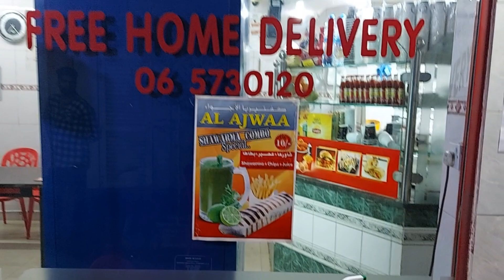Shawarma in Sharjah ... | Wyman Vlogs | Tamil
Follow us on:
Gadgets Used :
All Mobile streaming & Editing in POCO F1